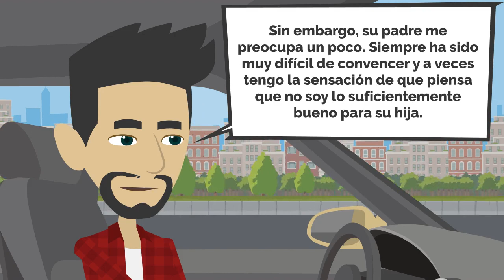Conversación en español - Diálogos | Quiero casarme contigo! | Aprender Español | Comunicación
Este vídeo le ayudará a ampliar su vocabulario aprendiendo a describir lugares y situaciones.Aprender español con diálogos te ayudará a entender mejor el idioma y es perfecto para cualquier persona que esté aprendiendo español como lengua extranjera.

En nuestro canal Like Spanish puedes encontrar vídeos gratuitos para aprender español online. Tenemos cursos de español para principiantes en los niveles A1 y A2, así como vídeos para estudiantes avanzados en los niveles B1 y B2.

Por supuesto, ¡te lo agradecemos mucho!

Vuestros David y Daniel - ¡Que os divirtáis!

Canal:

Like Spanish es un canal gratuito para estudiantes de español.

Estudiamos cómo aprender a hablar español fácilmente. También verás lecciones para practicar el habla en español, tiempos en la gramática española con ejemplos.

Encontrarás videos gratis de vocabulario en español, videos de gramática en español, ejercicios en español y lecciones en español. Miles de Videos de español te están esperando. Te ayudarán a aprender español.